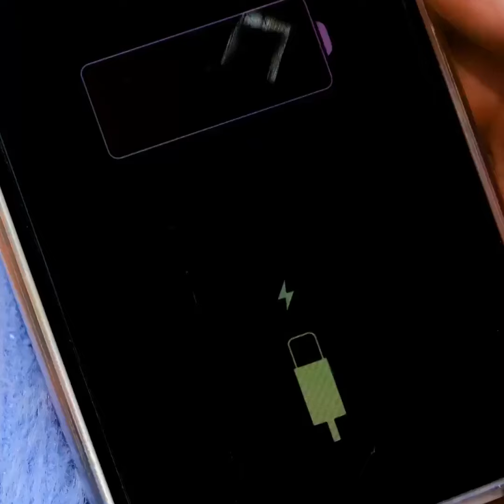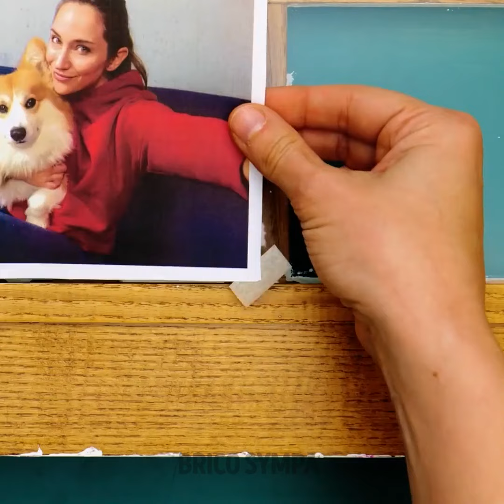Bois et autres outils pour créer des artisanats incroyables à la maison !